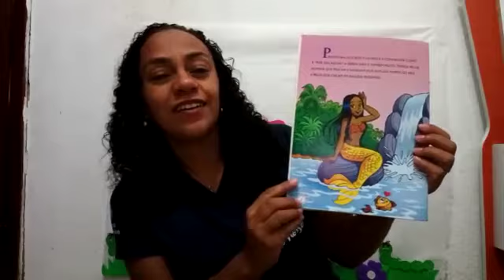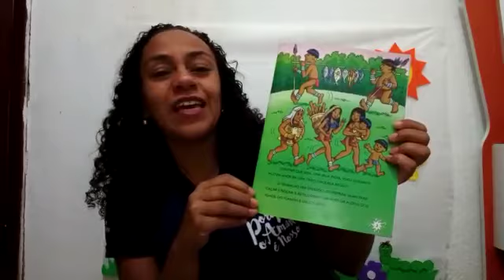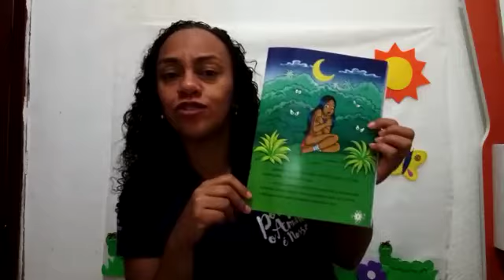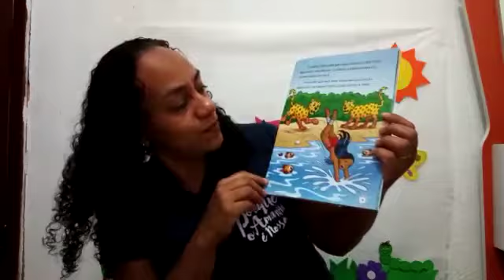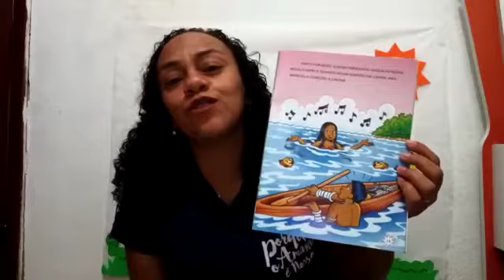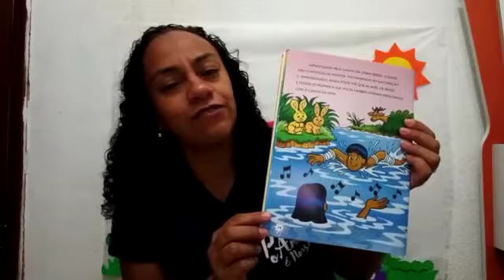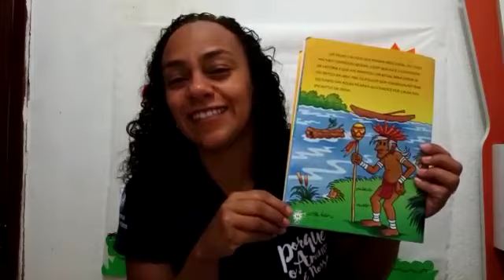Folclore, Iara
História Iara